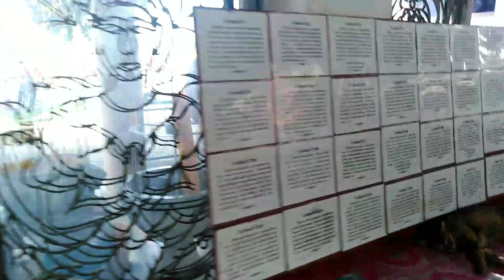น้าส้มนำสิ่งที่ดีมีประโยชน์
สวัสดีเพื่อนพีน้องทุกที่รักท่านค่ะวันนี้พาพี่น้องมาทำบุญด้วยกันค่ะกายสะอาดใจสะอาดทำสิ่งใดก็สำเร็จผลบุญรักษาพระคุ้มครองสาธุค่ะ(Hello,very happy)